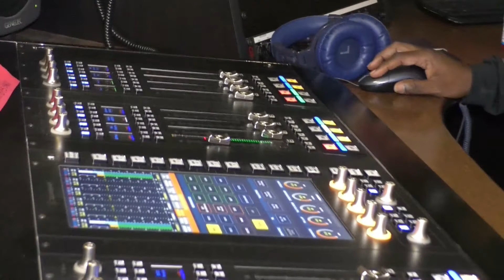Ron Knight's interview with radio host Galaxy Glenn on 91 5fm Jazz and more Feb 1, 2022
Fun times in the studio.
Ron Knight, the Sir of Soul, Jazz & Rock'n'Roll enjoys creating Part 3 of his on air radio interview with the Legendary Radio Host Galaxy Glenn here in Las Vegas on 91.5fm Jazz and more

Copyright Statement: Tracks played in this video are not intended to infringe any copyright laws in any way. This is for sole purpose of entertainment; no profit is gained from this.

more great interviews and content yet to come